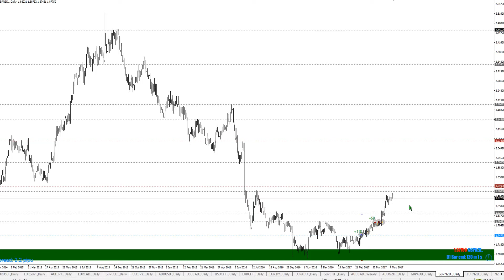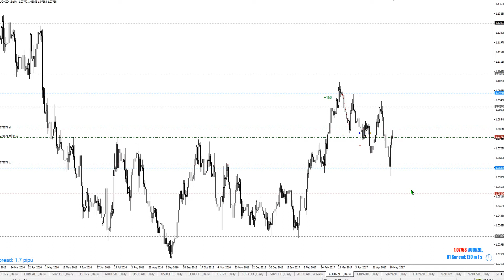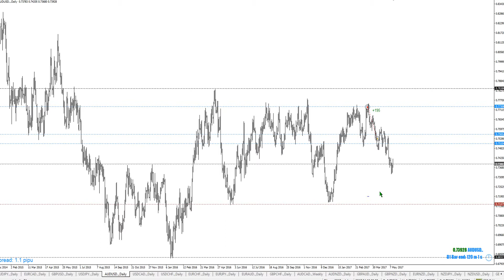Forex 20. týden z pohledu suportů a rezistencí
Týdenní výhled na obchodování s měnovými páry